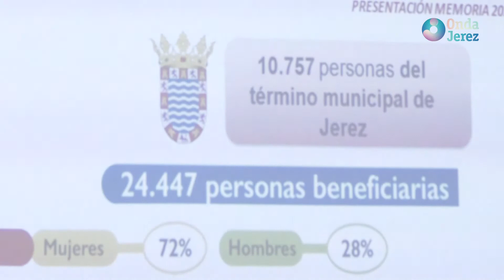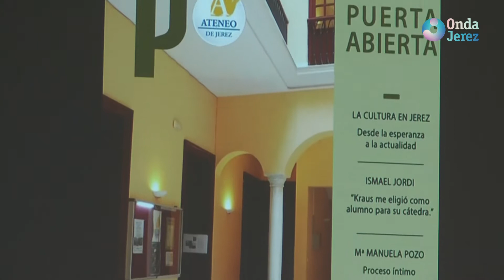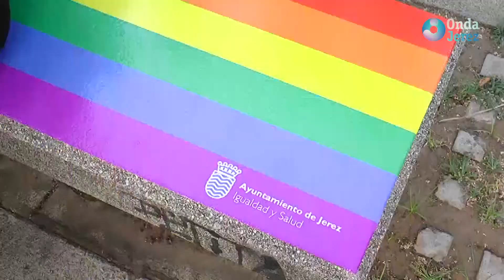1/4 JEREZ AL DÍA VIERNES 18-06-21